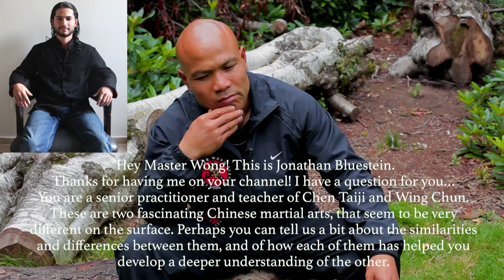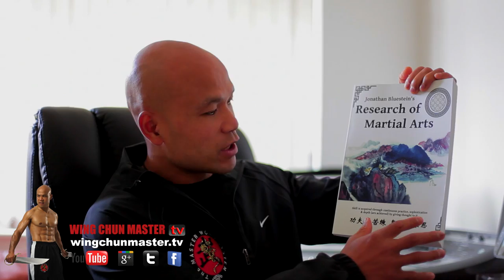Difference between tai chi and wing chun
This is a play list features Master Wong in a private seminar answering questions about the use of Master Wong Tai chi Quan in combat. If you’ve seen Jet li or Man of tai chi and ever wondered how you could use those skills yourself then this play list is for you. These tutorials are suitable for beginners and advanced alike. Learn Tai chi exercises and see master Wong make them into weapons for combat.

Every one is familiar with the Yang style tai chi as nowadays as it is practiced for health benefit reasons. There are 5 styles of Tai Chi forms. Yang, Chen, Sun, Wu, Ng. Chen style is the first and original form created.

Tai Chi is a holistic approach to wellness (including mind, body, and spirit) and concentrates on relieving the physical effects of stress on the body and mind. The focus and calmness cultivated by the meditative aspect of Tai Chi is proven exceptional in maintaining optimum health (especially in the sense of relieving stress and maintaining homeostasis).

Researchers have found that Tai Chi practice shows favorable effects on the promotion of balance control, flexibility, and cardiovascular fitness. Tai Chi has stood the test of time, millions of people practice Tai Chi to keep themselves young in body and mind and have been doing so for thousands of years. Tai Chi unifies body, mind and energy and nurtures every part of ourselves.
Master Wong’s Tai Combat bridges the gap between the original form, application and use of Tai Chi principles for 21st century self-defence. Witness how Tai chi is transformed from the softer side to the dark. No other Master on Youtube can demonstrate the effective use of the combat art of Taiji.

taijiquan ultimate schools frame united order traditional history philosophy modern zhang fa zhaobao jake hao sign real family internal loading kung fu show arts clear martial nextplay duration views uan gen ch ai order